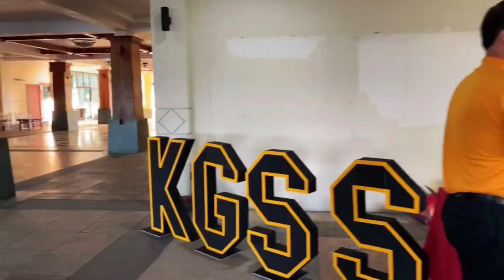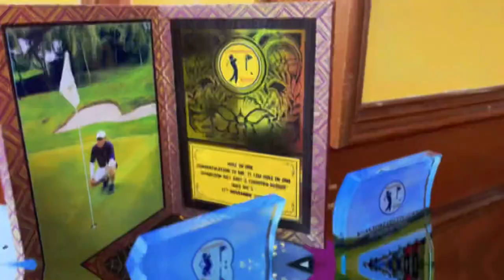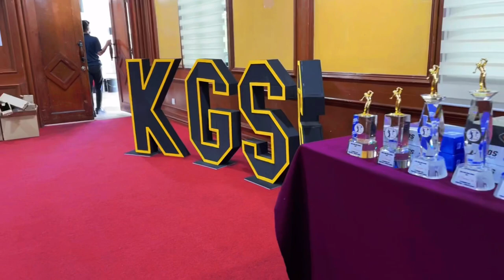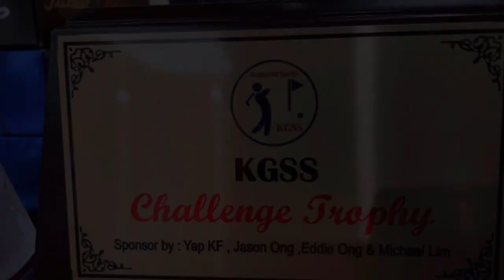KGSS Golf - Final - Kulim GCR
KGSS Grand Final !
13 Feb 2022

Kulim Golf Country Resort
Congrats to all Winner

Taken by:
Iphone 12